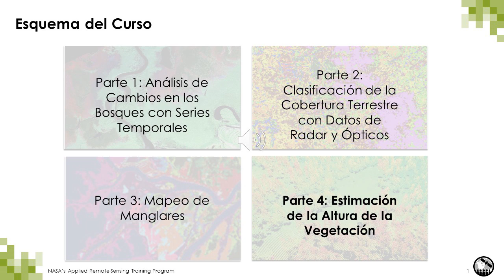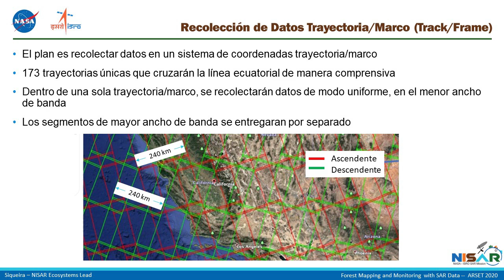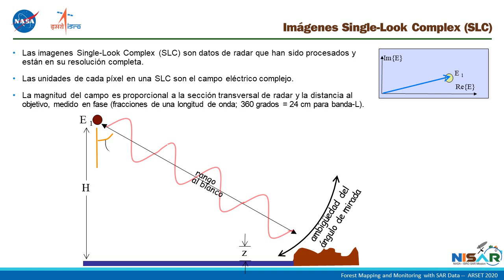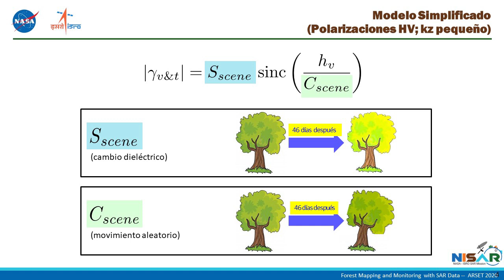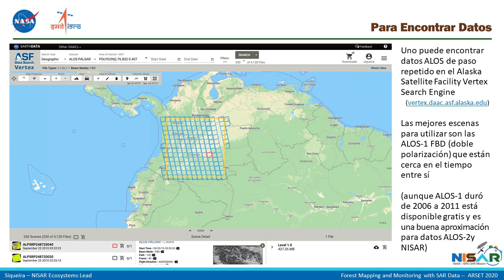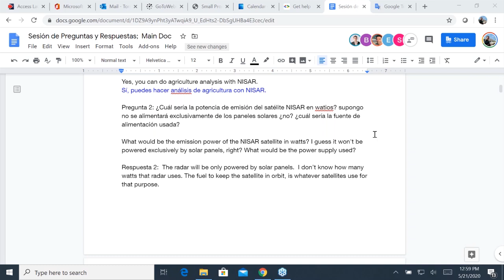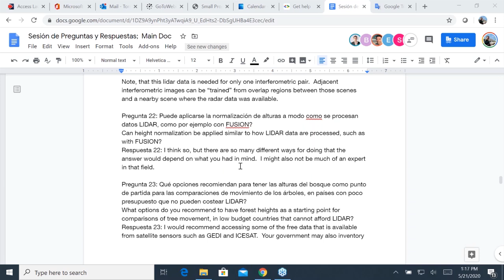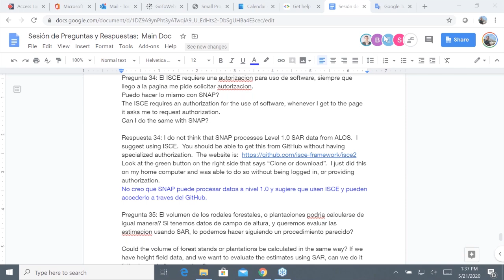NASA ARSET: Estimación de la Altura de los Bosques con SAR, Parte: 4/4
Webinar Avanzado: Mapeo y Monitoreo de los Bosques con Datos SAR

 Cuarta Parte: Estimación de la Altura de los Bosques con SAR (Presentador Invitado el Dr. Paul Siqueira)

 • Introducción al uso de datos SAR para estimar la altura de los bosques
• Aplicaciones y a la espera de NISAR en el 2022
• Demo: Estimacion de la altura de los bosques

Esta capacitación fue creada por el Programa de Capacitación de Teledetección Aplicada de la NASA (Applied Remote Sensing Training Program o ARSET). ARSET es parte del Programa de Fomento de Capacidades Científicas Aplicadas de la NASA. Aprenda más sobre ARSET